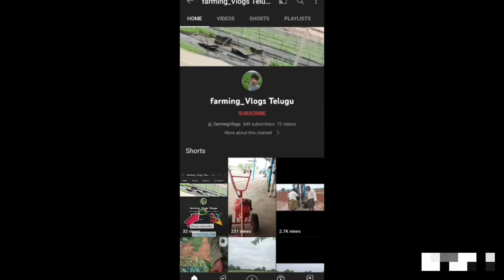Sonalika 745 di 45HP tractor working